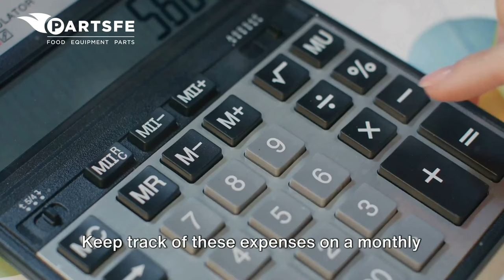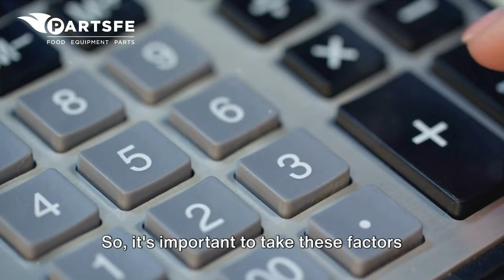Restaurant Labor Cost Calculation | Key Metrics For 2024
PartsFe provides high-quality restaurant kitchen equipment parts and accessories.

Learn the essential metrics for calculating restaurant labor costs in 2024 to ensure the success of your business. This video covers key insights and strategies to effectively manage and optimize labor expenses, helping you make informed decisions to drive profitability and efficiency in your restaurant operations. Stay ahead of the game with the latest trends and best practices in restaurant labor cost calculation.